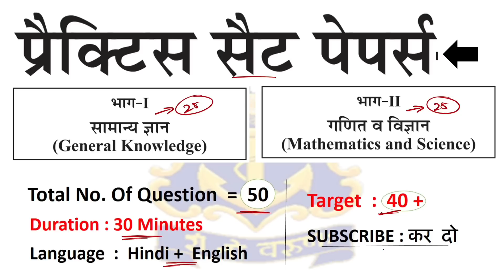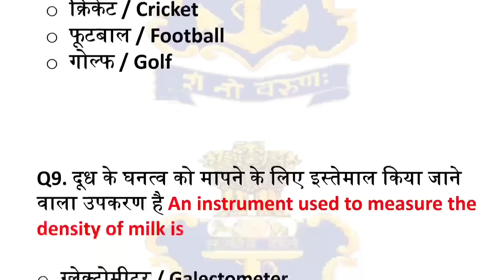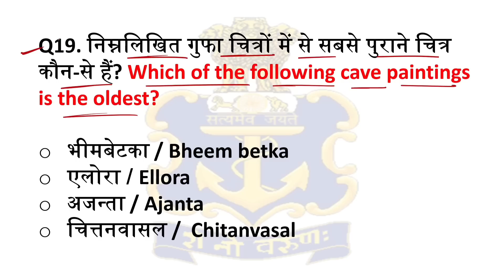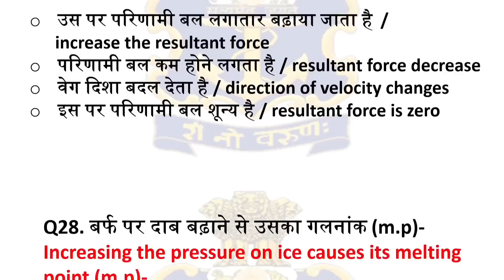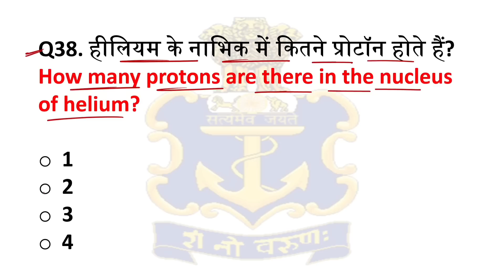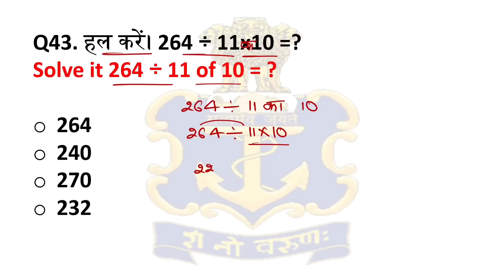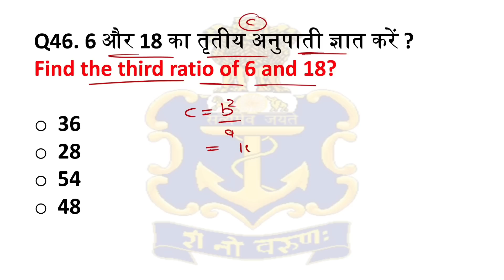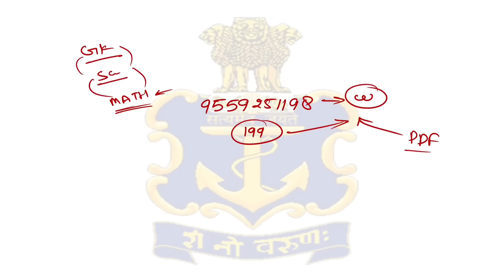Navy MR Full Practice set | Navy MR Exam Paper | Navy MR Questions Paper | Join Indian Navy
YouTube इतिहास की सबसे अच्छी PDF 🔥
ये PDF नहीं नेवी MR में सिलेक्शन है 👇
(Gk+Science+Maths) Chapterwise

Other Option - 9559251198 (Only Wtsp)

                    ० ™OUR PAID PDFs LINKS™ ०